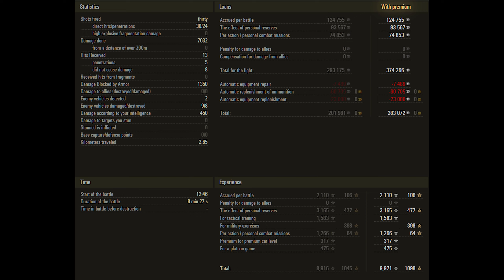Renegade - 8 Kills 7K DMG - Stole luck! - World Of Tanks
1) Send us a link to your replay by email.
3) Replays must be the current version of the game
4) Replays must meet the following parameters:
Level 7: Over 4500 damage or unique medal
Level 8: Over 5500 damage or unique medal
Level 9: Over 7000 damage or unique medal
Level 10: Over 8000 damage or unique medal
5) All replays are queued and will be published in accordance with the queue
6) Replays from channel sponsors are processed and published out of turn

It was developed in the first half of the 1950s as part of the project to create a new average tank for the replacement of M48. A prototype was built. In 1957, all work was rolled up in favor of the T95 tank. He was not in service.